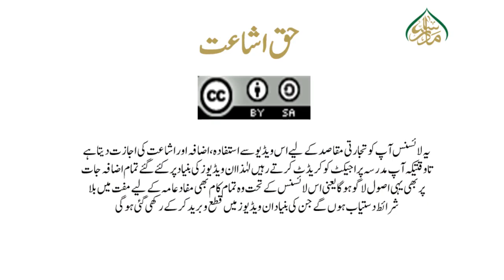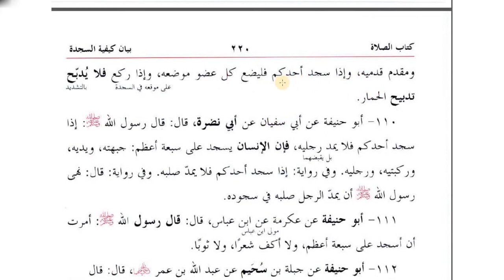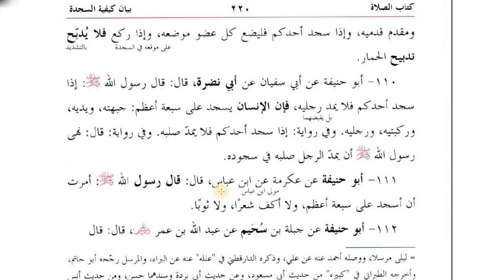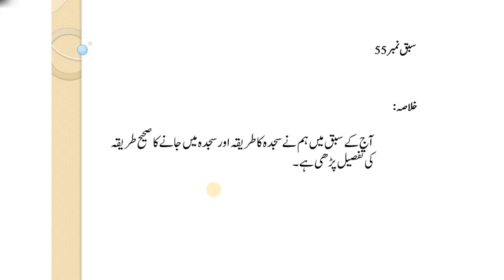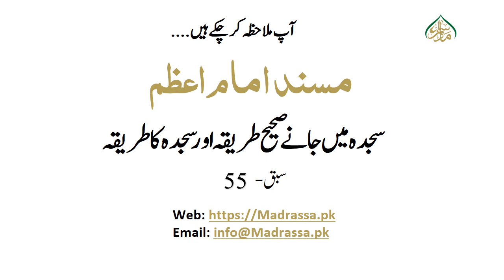سجدہ میں جانے صحیح طریقہ اور سجدہ کا طریقہ /Musnad e Imam e Azam Lesson:55